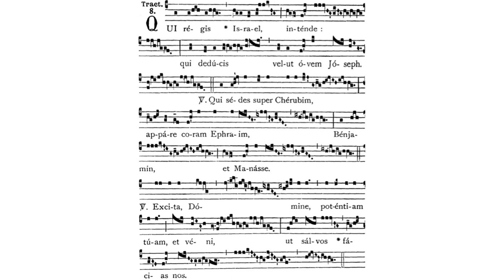Gregorian Chant - Julian D. Jankowski - Saturday in the Ember Week of Advent - Tract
This is the Gregorian Chant Tract for the Saturday in the Ember Week of Advent sung by me (Julian D. Jankowski).